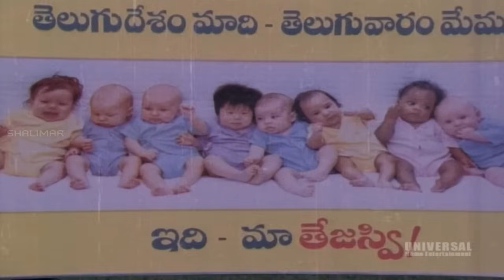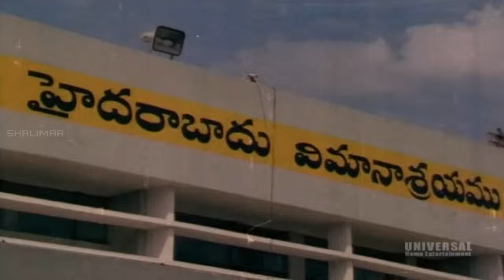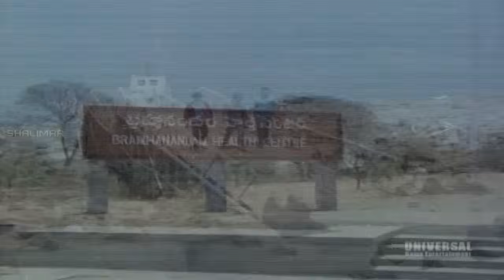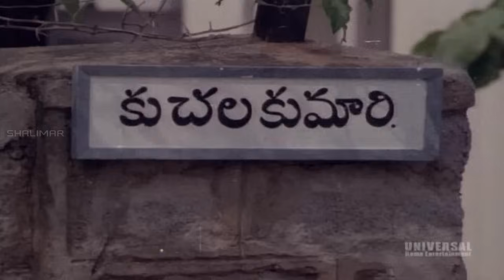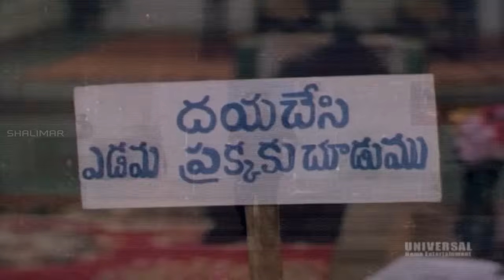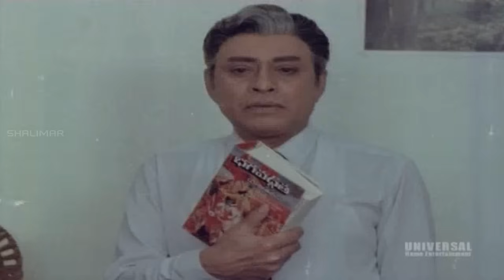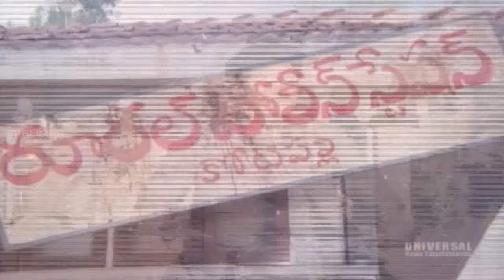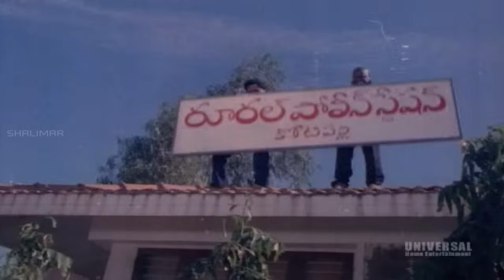Tiragabadda Telugu Bidda Telugu Full Length Movie || Bala Krishna Nandamuri, Bhanu Priya